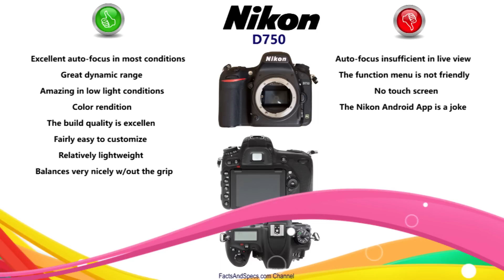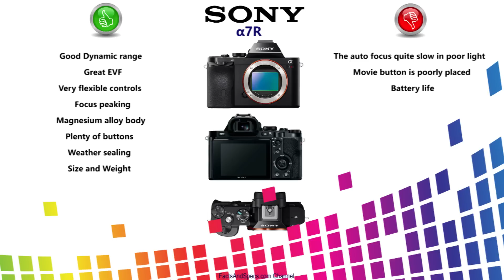Full-Frame Mirrorless vs DSLR Cameras Below $2000 in 2017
Full-Frame Mirrorless Cameras vs Full-Frame DSLR Below $2000 in 2017. Nikon vs Sony.